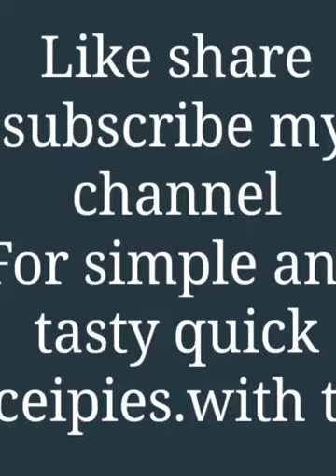Healthy Navadhanya dosai/mango chutney/ நவதானிய தோசை மாம்பழச் சட்னி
Video from Sujatha
mangalampet